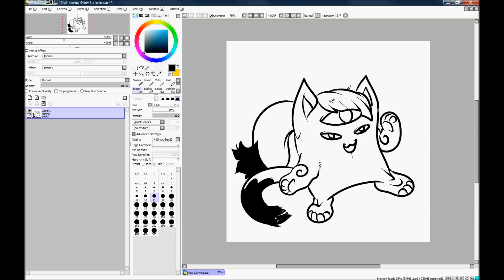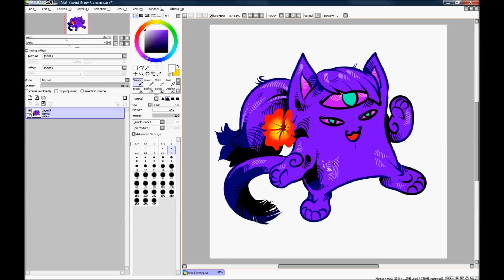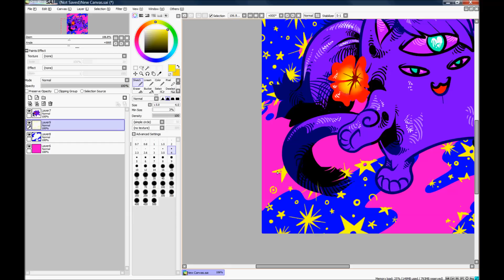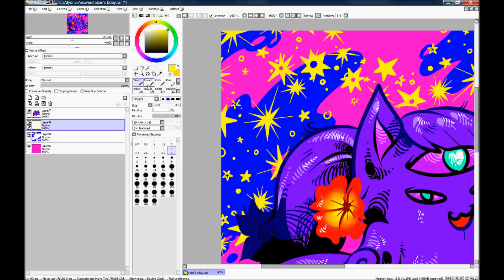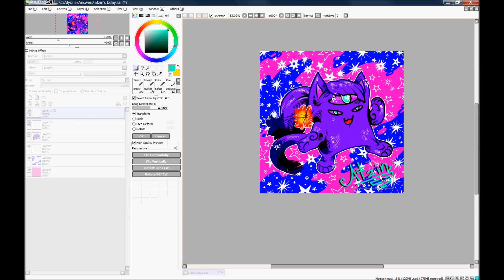Speedpaint- Happy Birthday Atzin!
Song: Invincible (Deaf Kev)
Hey everyone, sorry for the sudden hiatus, I'll explain it another time
But here's a special birthday present for my little sister Atzin!!! She's turning 8 today!!!
She created this character herself, and she wanted me to draw it for a while so what better day than today? Happy birthday!!! Love you!!!

Other sites I'm on:
Deviantart- Captain-Dark-Kitty
Instagram- sea_revolution (inactive), a_sea_revolution (new one)
Sudomemo- SaltyMilk
Tumblr- (Character ask account and general art blog) saltymilkcharacterfaq
(Character upload account) 1-1000-Characters